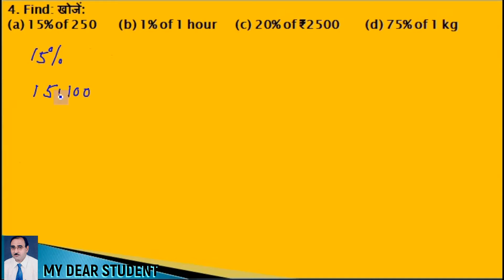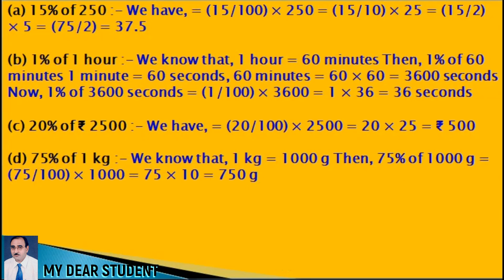7th Maths NCERT Ex 8.2 Q4 Converting Fractional and Decimal Numbers to Percentage MY DEAR STUDENT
गणित कक्षा 7 प्रश्नावली 8.2 प्रश्न  4 भिन्न और दशमलव संख्याओं को प्रतिशत में बदलना
NCERT 7th Maths Chapter Comparing Quantities
Exercise 8.2 Q4 Converting Fractional and Decimal Numbers to Percentage in Comparing Quantities

 4. खोजें: (ए) २५० का १५% (बी) १ घंटे का १% (सी) २५०० का २०% (डी) १ किलो का 75%
4. Find: (a) 15% of 250 (b) 1% of 1 hour (c) 20% of ` 2500 (d) 75% of 1 kg